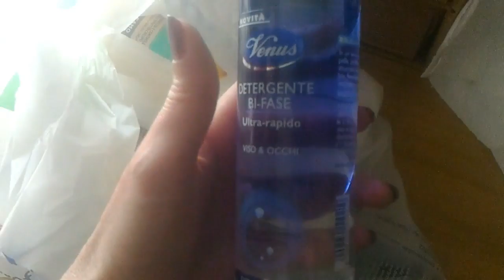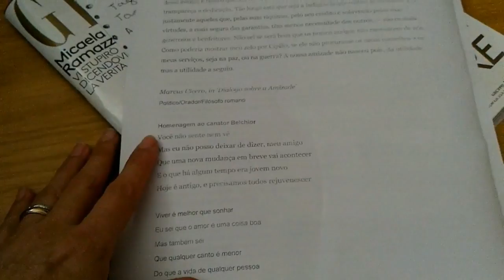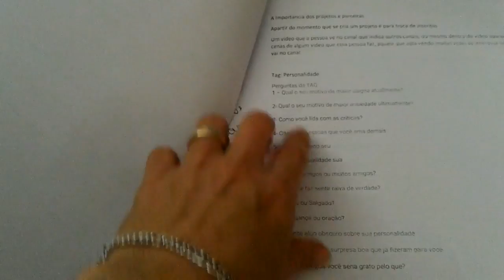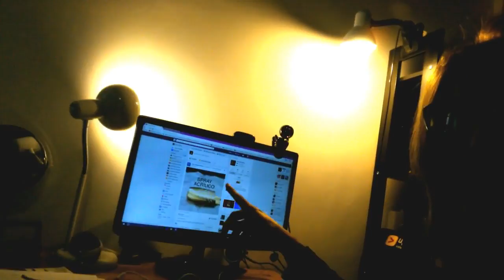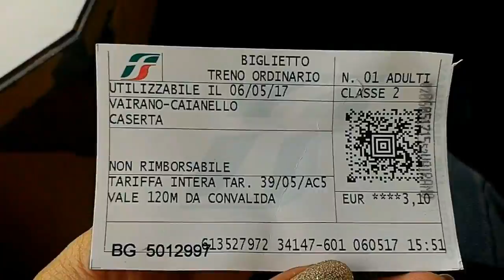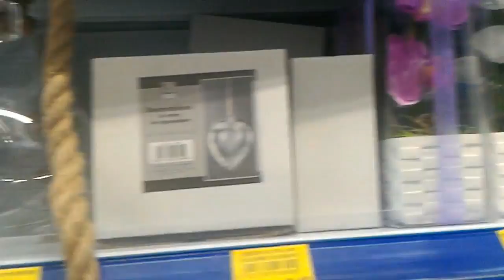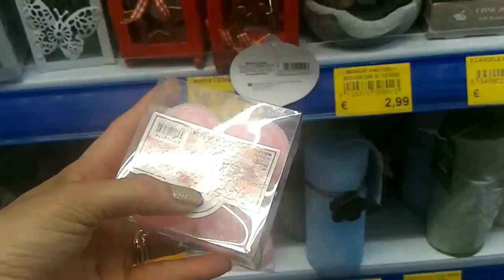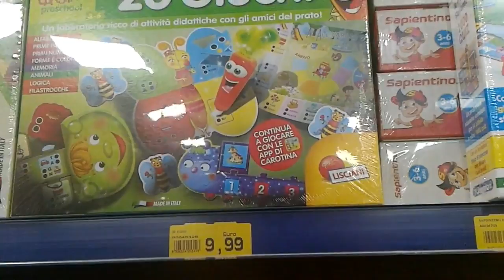31° Vlogão Circo Praia Passeios Shopping Compras Aniversários Looks e muito mais